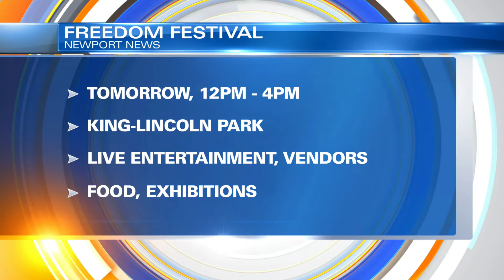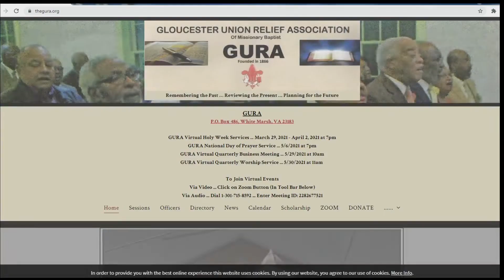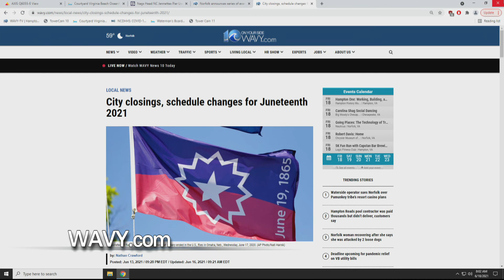Northam to visit Fort Monroe as Virginia prepares to celebrate Juneteenth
Juneteenth, which was already a Virginia state holiday, is now a national holiday after President Biden signed the bill into law on Thursday.